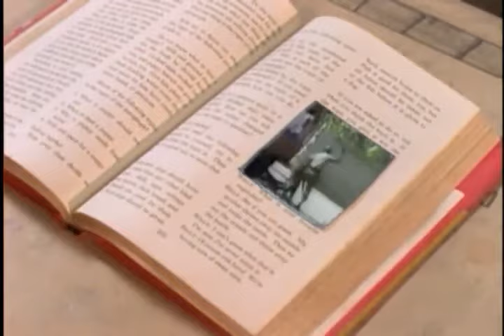Anthony B - Damage (1998)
Keith Blair (born 31 March 1976, Trelawny Parish, Jamaica), better known by the stage name Anthony B, is a Jamaican deejay and member of the Rastafari movement.